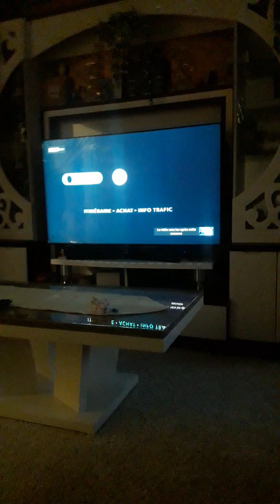21 October 2022